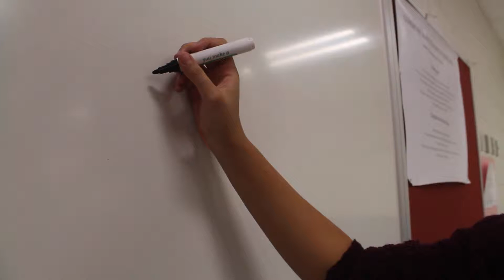TJ ON New Year's Resolutions